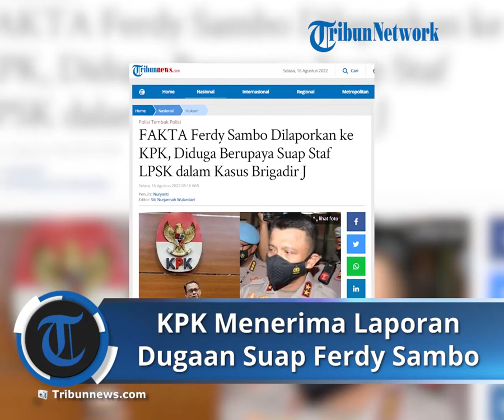Buntut Kasus Dugaan Suap Amplop Setebal 1 Cm kepada Staf LPSK, Kini Ferdy Sambo Dilaporkan ke KPK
TRIBUN-VIDEO.COM - Berikut fakta-fakta mantan Kadiv Propam Polri, Irjen Ferdy Sambo, dilaporkan ke Komisi Pemberantasan Korupsi (KPK).

Laporan dari Tim Advokat Penegakan Hukum dan Keadilan (Tampak) itu terkait dugaan upaya suap kepada Lembaga Perlindungan Saksi dan Korban (LPSK).

Adapun upaya suap ke LPSK tersebut diduga dilakukan pihak Ferdy Sambo saat LPSK melihat kondisi istrinya, Putri Candrawathi, pada 13 Juli 2022 lalu.